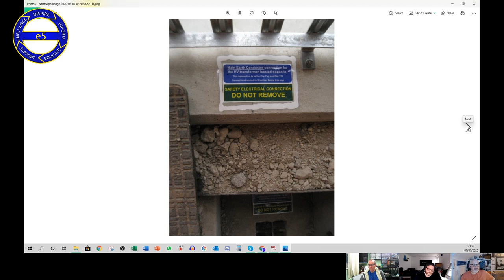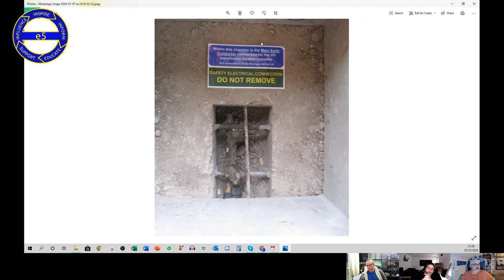Podcast 68: Earthing part 2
Paul and JW are joined by David to further the earthing debate!